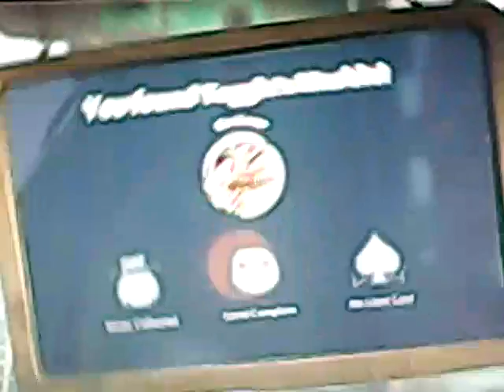Lbp3 6 swing